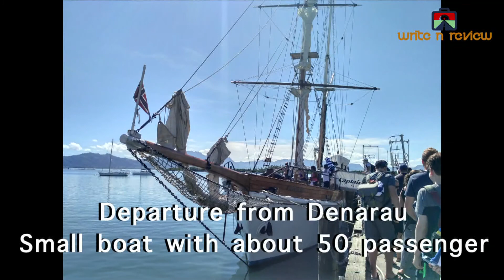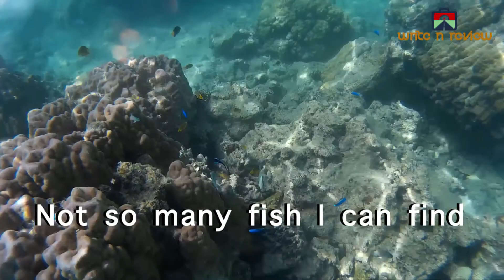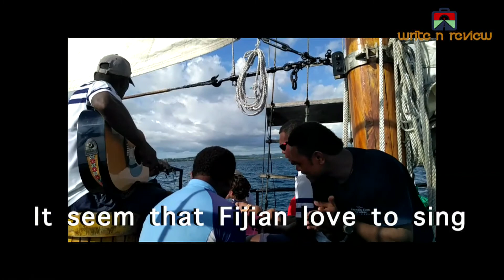TIVUA ISLAND - TRIP FIJI Part 9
This time I visit Tivua Island with Captain Cook Cruise. It is small island, you can do so many activities here such as, kayaking, snorkling, diving, glassbottom boat tour and etc. But the time so short, only about 3 hour in Island, because at late afternoon this Island will held a sunset dinner for another guest.